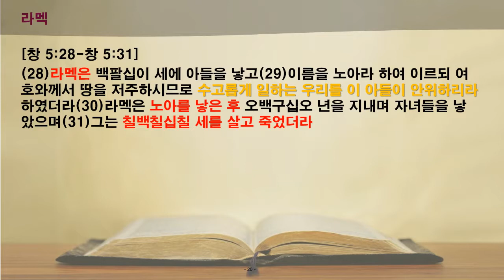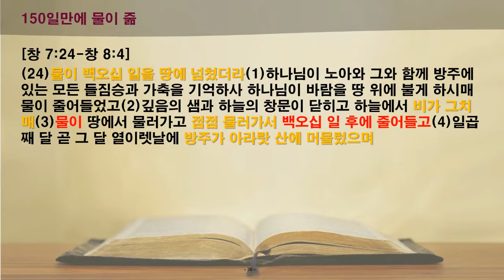365 성경읽기 2일차 창세기 4-7장